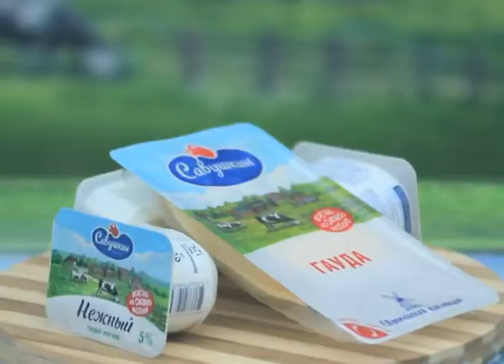"Молочное утро" выпуск 61 Сырные колокольчики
Готовим вкусные и полезные молочные завтраки вместе с "Савушкин продукт"! Смотрите выпуски "Молочного утра" еженедельно по средам в программе "Наше утро" на ОНТ. В этом выпуске готовим интересную закуску - "Сырные колокольчики". Начинайте своё утро с молочного завтрака! Приятного аппетита!